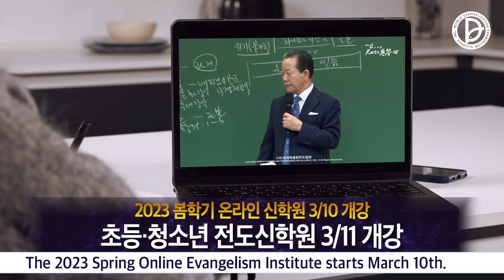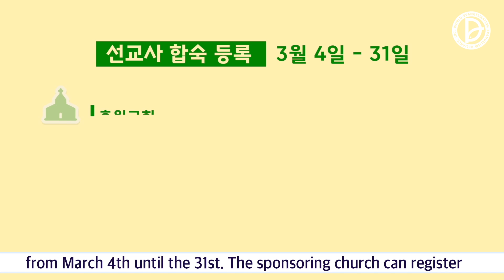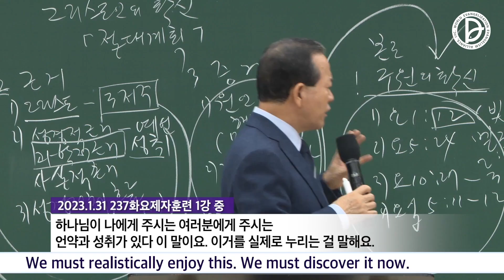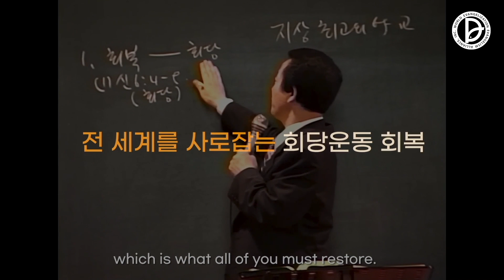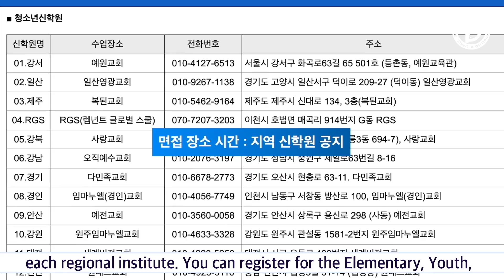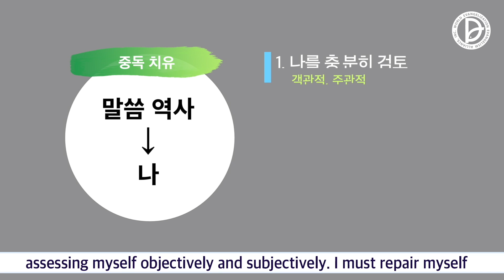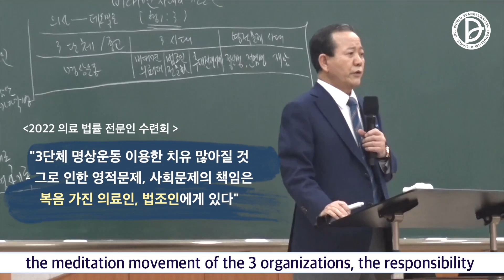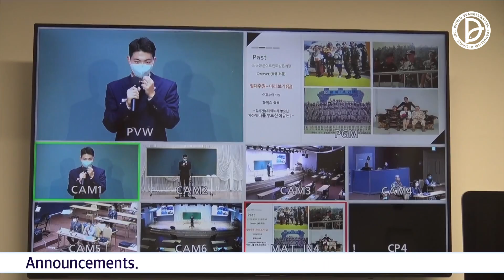2023.02.19. RUTCNEWS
2023 「제1, 2, 3 RUTC 응답 25」